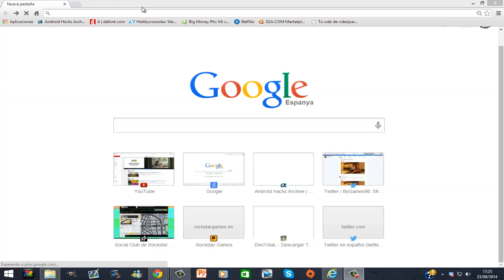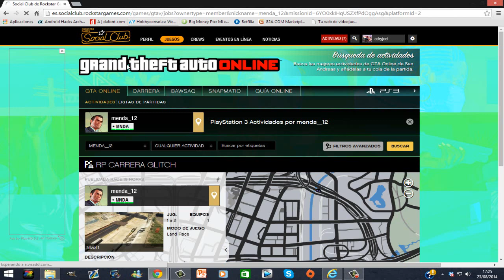1.16 - Truco GTAV Online - Dinero y RP infinito seguidos ilimitadamente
Bienvenidos a un nuevo video para el canal espero que les haya gustado y  dejen sus like para que siga subiendo.

Rebiente el boton de LIKE chichoos!!
Ps3: adryjoel
Skype :adriaromero98

Created By ByGames98®
τσdσs lσs Dεяεcнσs яεsεяvαdσs.
© ByGames98-